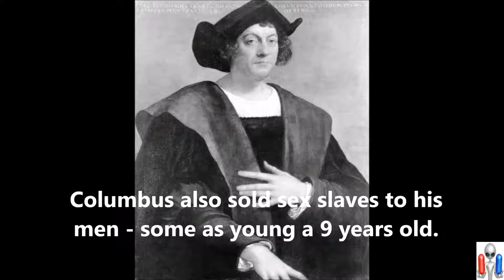COLUMBUS PROVIDED NATIVE SEX SLAVES TO HIS MEN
Cristofo Colombo was no hero, more of a total mercenary, opportunist. He cut a deal with Spain that led to his excess wanton cruelties. He received 10% commission for anything he took including slaves and made viceroy to rule as he wished. Colombo & monarchs contract, April 1492

Oh, it gets much, much worse.  “When the United States seized more than half a million square miles of western territory from Mexico in 1848, American colonists adopted Indigenous servitude and the profits it generated.”